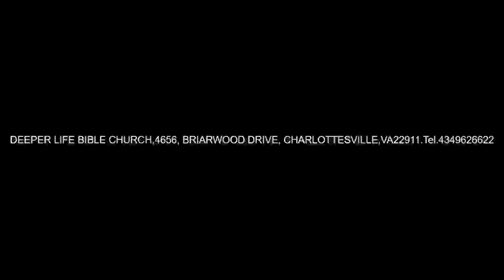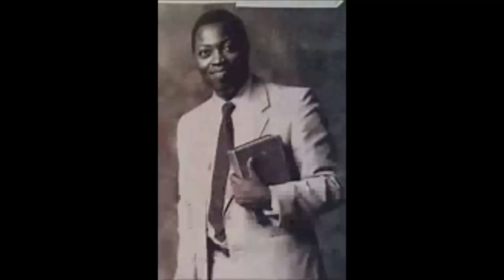The Pattern for Vissionary Leader - Pas W. F. Kumuyi